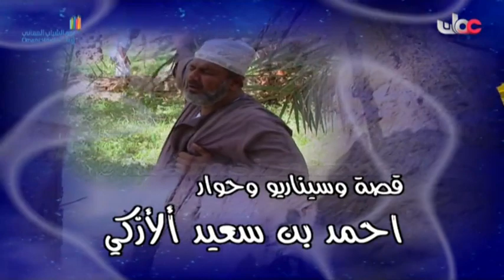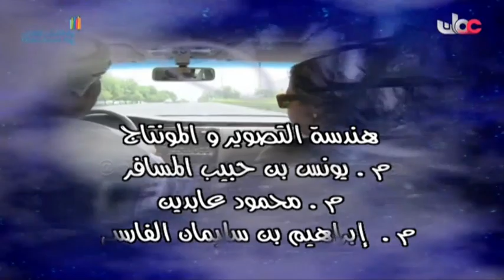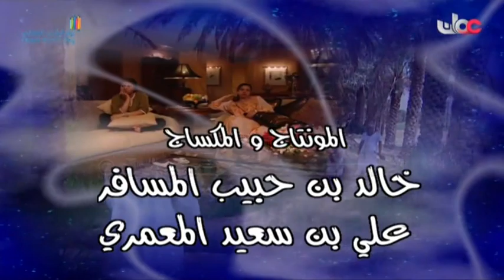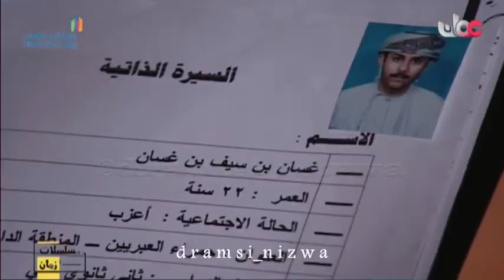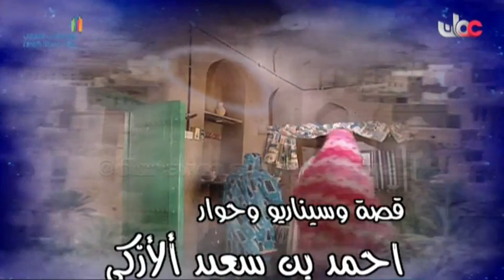المسلسل العُماني أيام الندم الحلقة 6 ( ج1 ) إنتاج 2001